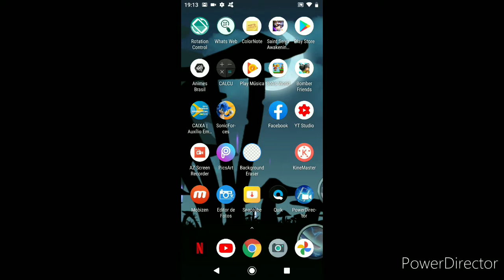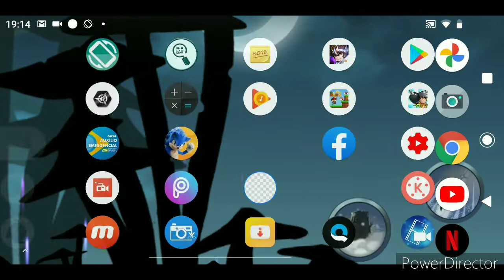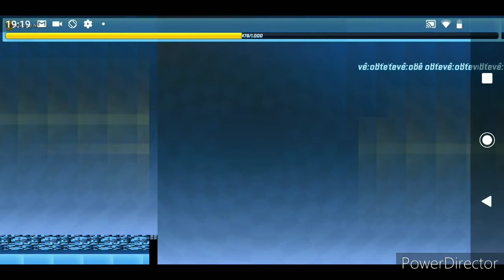Como Jogar Sonic Forces Wildscreem (Tela Deitada) - Sonic Forces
Como jogar Sonic Forces com a tela deitada ou Wildscreem. Confira o método, mais gameplay temática dos corredores que acho mais legais esteticamente de cada raridade.

Como o canal é novo, tem mais vídeos no canal antigo, caso queira conferir, só acessar o link abaixo com a playlist dos vídeos de Sonic Forces do canan NeN Play: